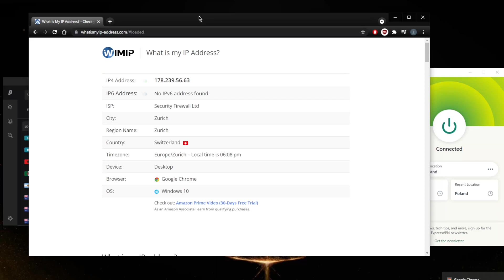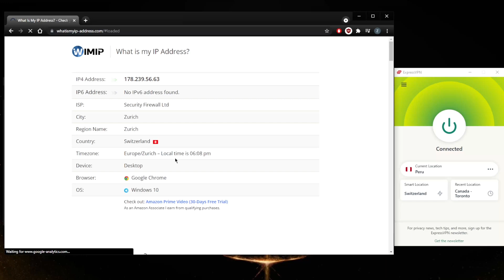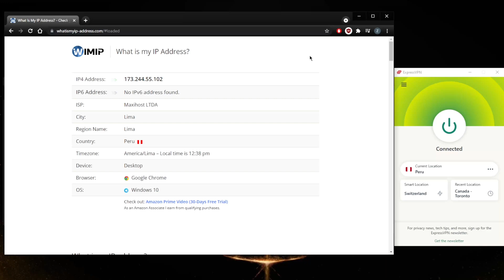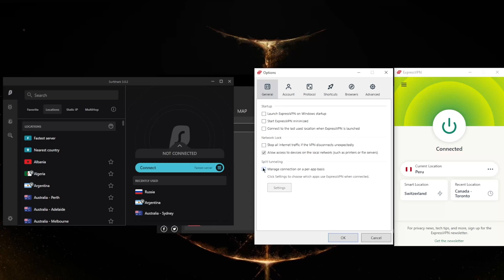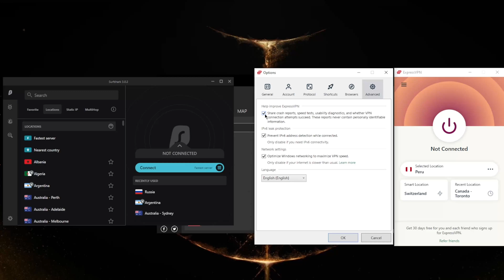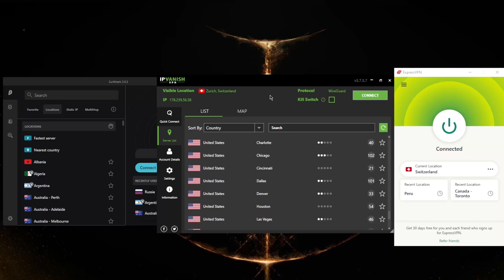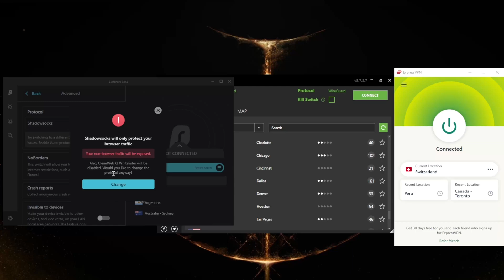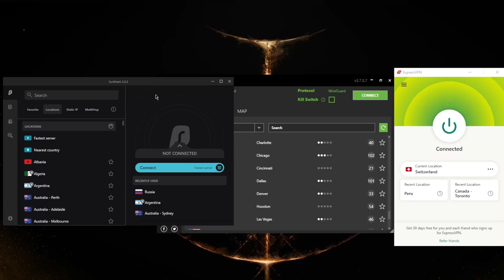How to Get a Peru IP Address - Best Peru VPN 👍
Learn how to get an Peru IP Address. These are the best VPNs for Peru that are known for being the best VPNs in the industry in terms of privacy, security and performance.

      💥SAVE 64% + 30 Day Money Back Guarantee💥

👉 Learn how to get an Peru IP Address. These are the best VPNs for Peru that are known for being the best VPNs in the industry in terms of privacy, security and performance and have many servers in Peru.

How's it going, everybody? Welcome back. And today I'm going to show you guys how you can get yourself a Peru IP address. So before we begin, if you guys are interested in any of the VPN is mentioned today, you'll find links to special deals and discounts in the description down below, as well as full reviews if you'd like to learn more about these VPNs. How to Get a Peru IP Address - Best Peru VPN. Okay, so here you see me connecting to Switzerland. And I'm just trying to obfuscate from my real location. And as you can tell, it shows that I am in Switzerland right here on what is my IP address, comm rather, what is my IP dash address calm, and it shows that I'm in Switzerland, because I'm connected to the Swiss server right here with ExpressVPN. And we've got obviously, for VPN options here we've got ExpressVPN, IP vanish, and surf shark, and all these VPNs they have their advantages and disadvantages, and I'll get into them in just a second. But before we begin, let me just demonstrate very quickly how you can get yourself a Peru IP address. And it's as simple as just going to locations, going to obviously Americas scroll down. And there you go, you've got a Peru server, that's it connect. And it is as simple as that. So I'm just gonna wait until it connects to the server. And if we do successfully connect, it should show as Peru right here the country. Now obviously, the IP will change to a Peru IP address. So let's see what happens here. Should take just a second until it loads in and there we go. There. That's it. That's pretty much how you can get yourself a proven IP address. How to Get a Peru IP Address - Best Peru VPN. And if you want to confirm that you did get the right, the Peru IP address, this is how you can confirm you just go to one of these websites where you can check your IP address. And it's as simple as that. Okay, so how do you know which one of these VPNs could be the best choice for you? Well, depends on what you're looking for out of these VPNs really, so with Express VPN. And by the way, they all have the Peru server, otherwise, I wouldn't really pick these VPNs specifically. There we go. Let me just delete that. Okay, and when with Surf shark, just look up through. And there we go. It's as simple as that. So okay, with ExpressVPN, you've got over 3000 servers in 94 countries, and ExpressVPN is definitely going to be the best choice, especially if you're trying to unblock streaming services. With ExpressVPN, you'll be able to unblock up to 18 Netflix libraries and 15 with Surf shark. And you know, there isn't exactly a confirmed number with IP vanish. How to Get a Peru IP Address - Best Peru VPN. And that's because it's not exactly the most reliable when it comes to unblocking streaming services...

Not being sponsored allows me to keep my own opinions and provide product reviews without bias. From the millions of products, I pick the ones I personally have tested and have been highly impressed which I’ll then recommend. This is how I feed my family by making honest and useful reviews so that you can make informed buying decisions.

Hope you enjoyed my How to Get a Peru IP Address - Best Peru VPN video.